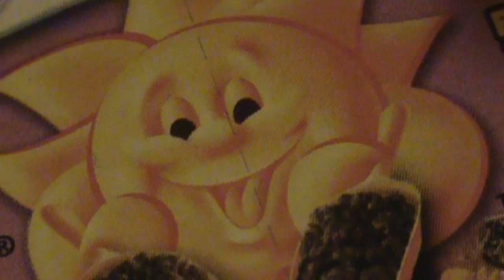Cereal Killer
Hope you enjoy. Muahahahaha!